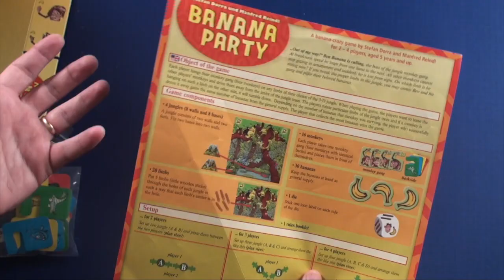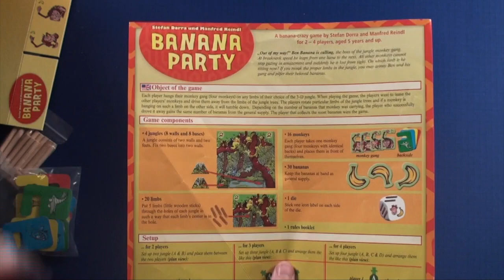Banana Party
This is a board game review of Banana Party. Banana Party is a children's game published by Queen Games. This game stars monkeys trying to get bananas.  This takes the classic game of Battleship  and turns it on its head.